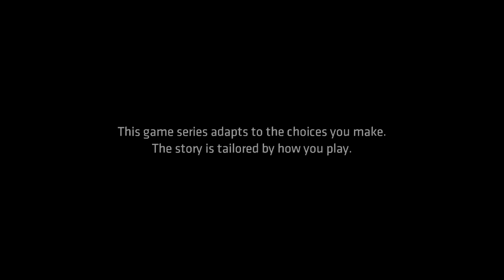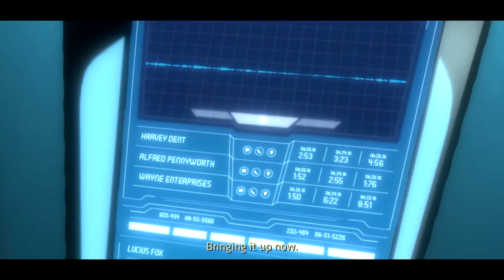Best Friends Play Batman: The Telltale Series (Part 8)